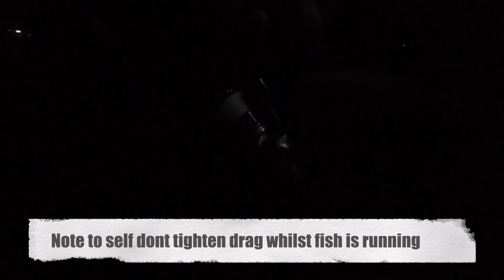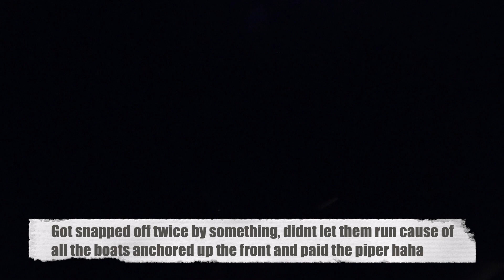Magnetic Island P2 2021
Whats up guys just completing the venture on Magnetic Island with some good friends and some more awesome views and activities whilst trying to explore as much of this beautiful island with the time we had. Please let me know if you enjoyed it as there is more to come